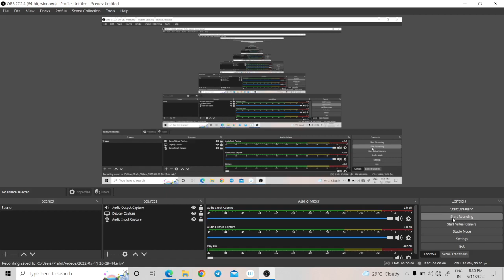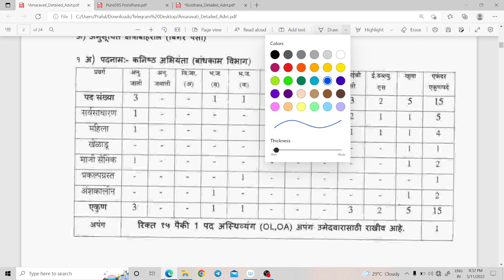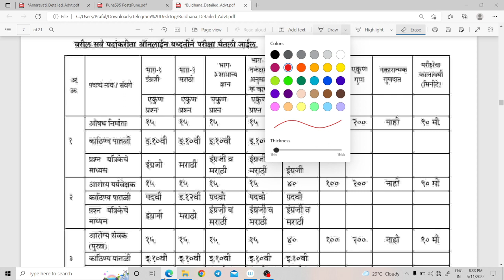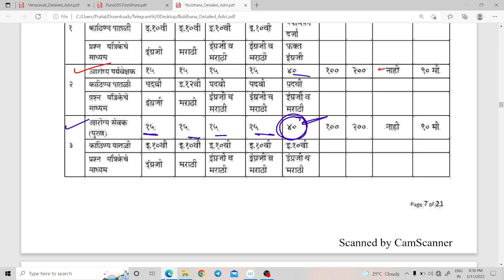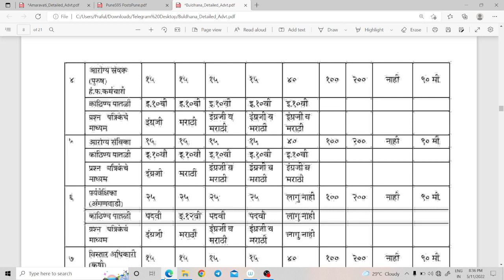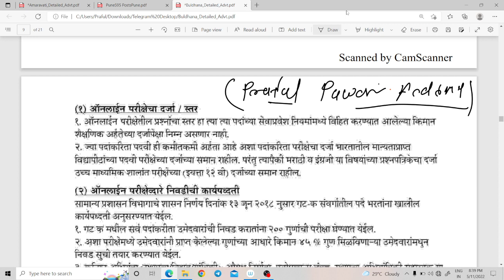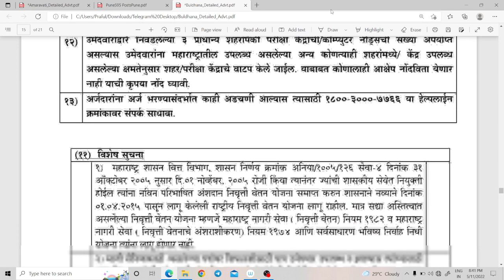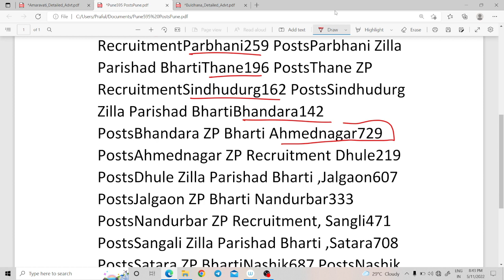जिल्हा परिषद भरती 2019 | जाहिरात, पदानुसार अभ्यासक्रम, परीक्षेचे स्वरूप, Zp Notification 2019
+ PRAFUL PAWAR ACADEMY YOUTUBE CHANNEL

. मोफत क्लास daily
11.00 AM गणित
7.00 PM बुद्धिमत्ता

What is the salary of forest guard in Maharashtra?
Van Vibhag Driver Bharti 2021 Maharashtra.

vanvibhagvacPraful pawar
prafulpawarmahaexamacademy

जिल्हा परिषद भरती 2022, जिल्हा परिषद भरती, जिल्हा परिषद भरती 2019, जिल्हा परिषद भरती 2021, जिल्हा परिषद भरती 2021 अभ्यासक्रम, जिल्हा परिषद आरोग्य भरती, जिल्हा परिषद शिक्षक भरती, जिल्हा परिषद आरोग्य विभाग भरती, जिल्हा परिषद आरोग्य विभाग भरती 2021, जिल्हा परिषद आरोग्य सेवक भरती अभ्यासक्रम

जलसंपदा विभाग भरती 2022, जलसंपदा विभाग भरती अभ्यासक्रम, जलसंपदा विभाग भरती 2022 पात्रता, जलसंपदा विभाग भरती 2021, जलसंपदा विभाग भरती, जलसंपदा विभाग भरती पात्रता 2021

praful pawar, praful pawar unacademy live, praful pawar live, praful pawar simariya, praful pawar police bharti, praful r pawar

current affairs marathi, current affairs marathi 2021, current affairs marathi today,  marathi mpsc, current affairs marathi 2022, current affairs marathi 1 jan 2022,

gk in marathi, gk in marathi question with answer, gk in marathi 2022, gk in marathi channel, gk in marathi 2021, gk in marathi maharashtra, gk in marathi youtube